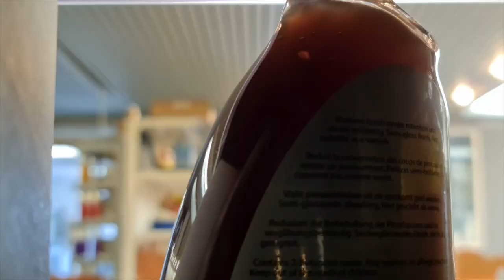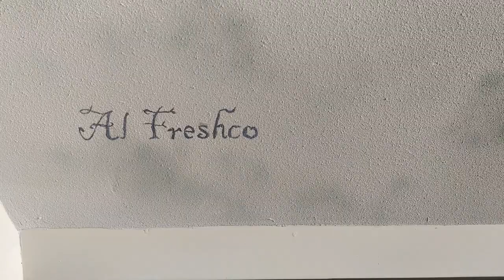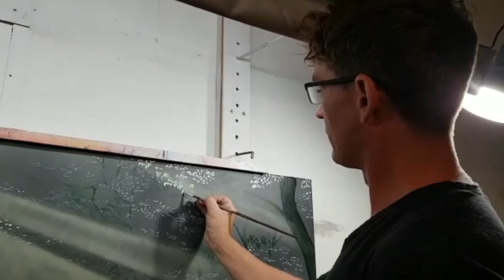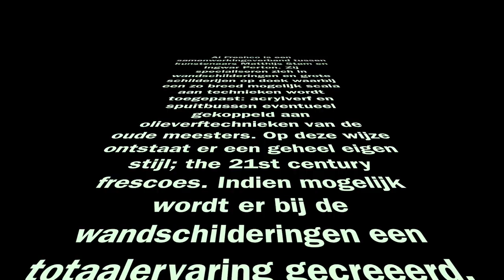Project on Texel by Al Freshco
See how murals and paintings are done by Al Freshco